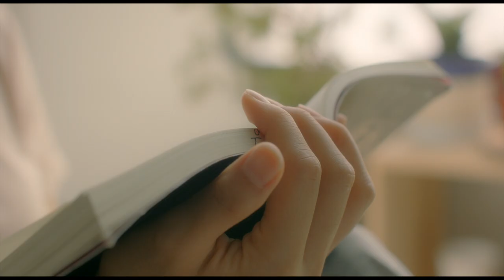[Rainydays Pictures] Shin Ga-young_The Reading Club, Trailer